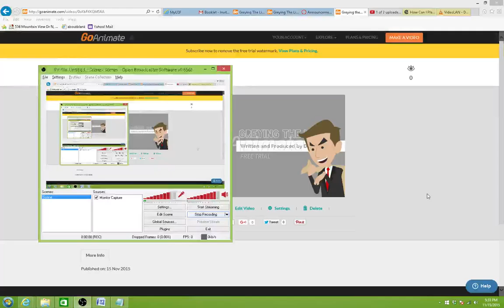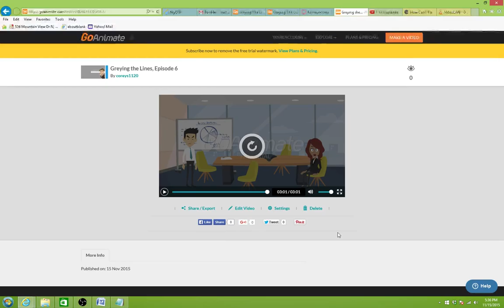Greying the Lines, Episode 6